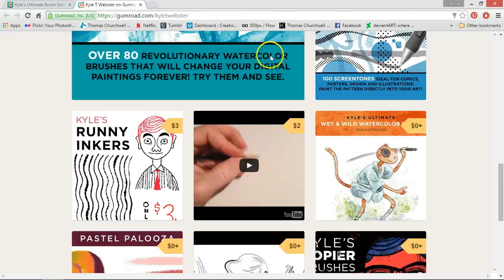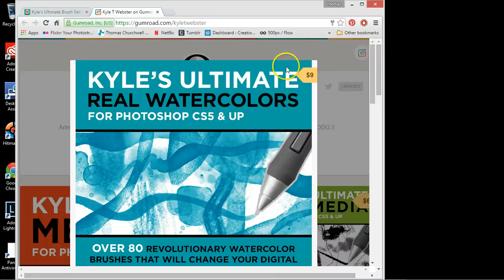how do you order brushes